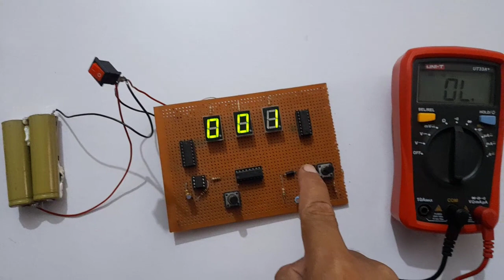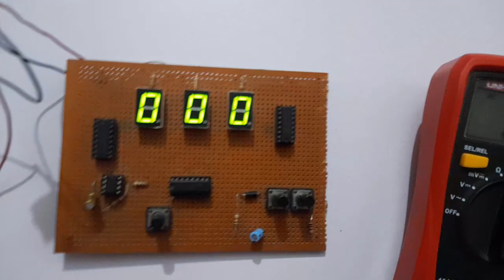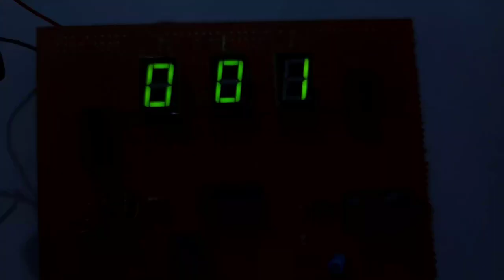How To Make 3 Digit Digital Counter Project At Home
To create a 3-digit digital counter project at home, you will need some basic electronic components and programming skills. Here's a step-by-step guide to help you get started:

Components Required:

1. Arduino board (e.g., Arduino Uno)
2. Breadboard
3. Jumper wires
4. 3-digit 7-segment display (common cathode or common anode)
5. 8 x 220-ohm resistors
6. Push-button switches (3 pieces)
7. 10k-ohm resistor (1 piece)
8. Power supply (USB cable or battery)

Step 1: Connect the 7-segment display

Place the 7-segment display on the breadboard.
Connect the common cathode (or common anode) pin of the display to the GND rail of the breadboard.
Connect each segment pin of the display to the Arduino digital pins (e.g., A, B, C, D, E, F, G) using the 220-ohm resistors in series. Refer to the datasheet of your specific display to identify the pinout.
Step 2: Connect the push-button switches

Connect one terminal of each push-button switch to the 5V rail of the breadboard.
Connect the other terminal of each switch to a separate digital pin of the Arduino (e.g., pins 2, 3, and 4).
Connect a 10k-ohm resistor from each switch's terminal connected to the Arduino to the GND rail of the breadboard.

Step 3: Upload the code

Connect your Arduino board to your computer using the USB cable.
Open the Arduino IDE (Integrated Development Environment) on your computer.
Write or copy the following code into the Arduino IDE:

3-Digit Digital Counter Coding:

int digit1 = 2;  // Pin for the first digit
int digit2 = 3;  // Pin for the second digit
int digit3 = 4;  // Pin for the third digit

int count = 0;  // Counter variable

void setup() {
  pinMode(digit1, OUTPUT);
  pinMode(digit2, OUTPUT);
  pinMode(digit3, OUTPUT);

void loop() {
  count++;  // Increment the counter

  // Display the counter on the 7-segment display
  displayNumber(count % 1000);

  delay(1000);  // Delay for 1 second

void displayNumber(int number) {
  // Extract individual digits
  int digitOne = number / 100;
  int digitTwo = (number / 10) % 10;
  int digitThree = number % 10;

  // Display the digits on the 7-segment display
  digitalWrite(digit1, HIGH);
  displayDigit(digitOne);
  delay(5);
  digitalWrite(digit1, LOW);

  digitalWrite(digit2, HIGH);
  displayDigit(digitTwo);
  delay(5);
  digitalWrite(digit2, LOW);

  digitalWrite(digit3, HIGH);
  displayDigit(digitThree);
  delay(5);
  digitalWrite(digit3, LOW);

void displayDigit(int digit) {

This Platform is well organized by qualified professional engineers to provide authentic information about industrial process flow, device/equipment mechanism, working principles, troubleshooting and safety procedures according to Laws and Standards to Enhance Professional Career.